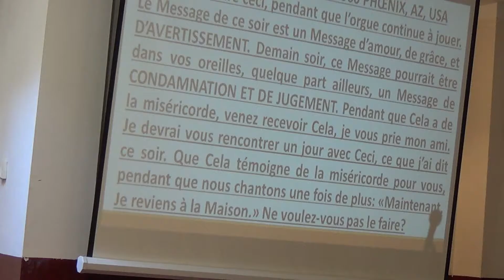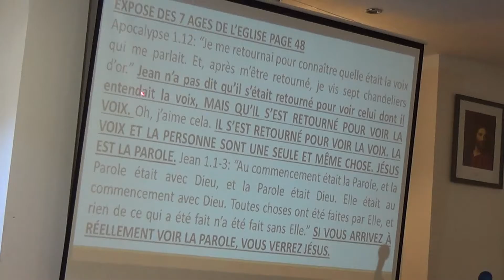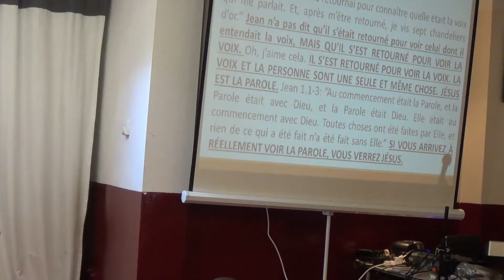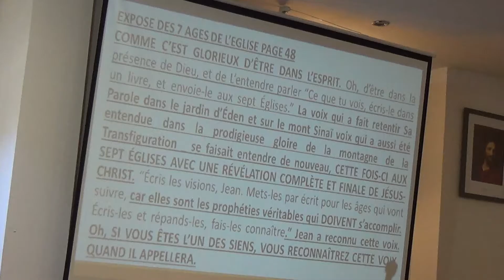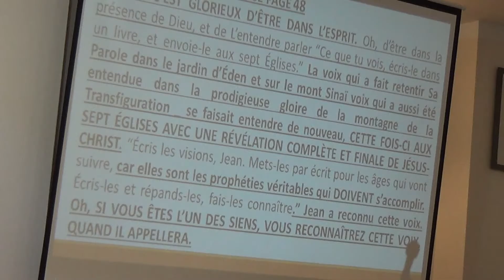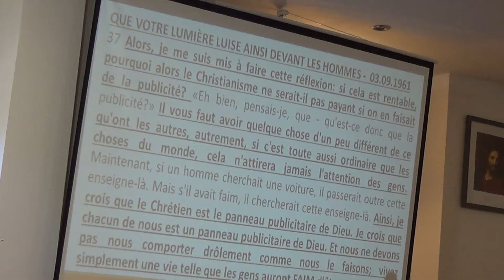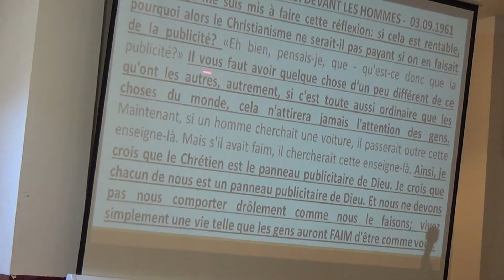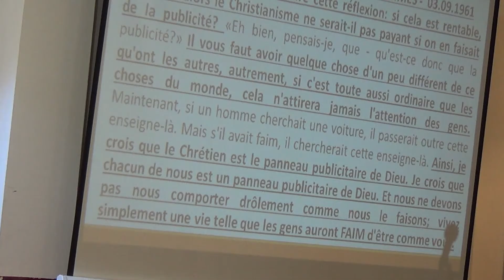La Venue du Seigneur, septuple gloire, 16 10 2016, Fr Tim